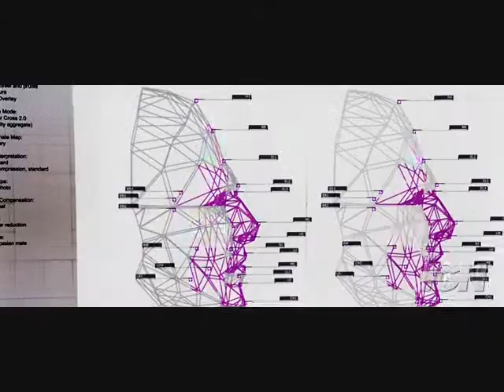12 Rounds- Trailer (High Quality)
The trailer for the movie 12 Rounds, starring WWE wrestler, John Cena. Watch in high quality.